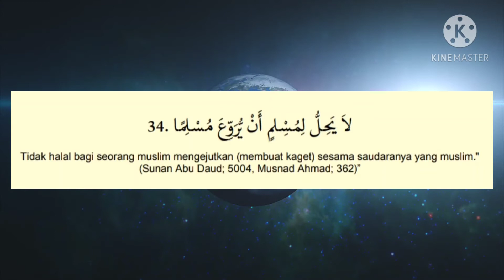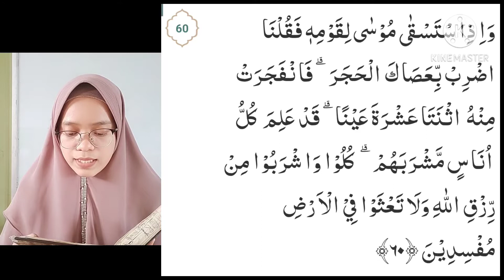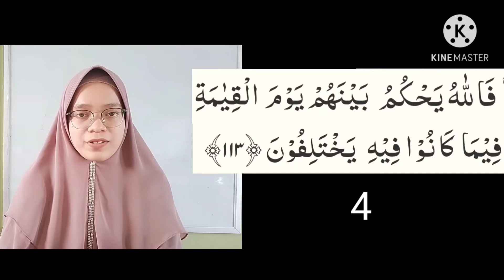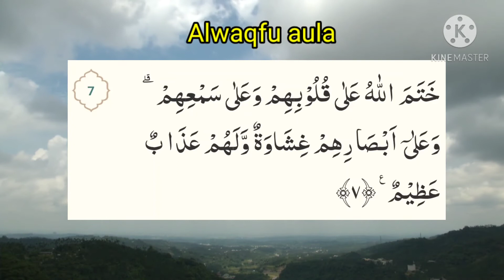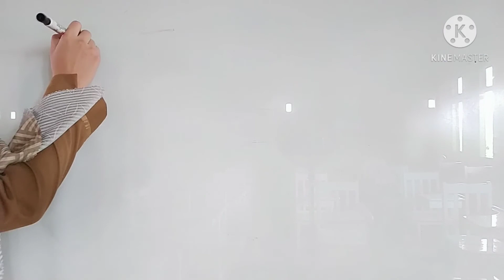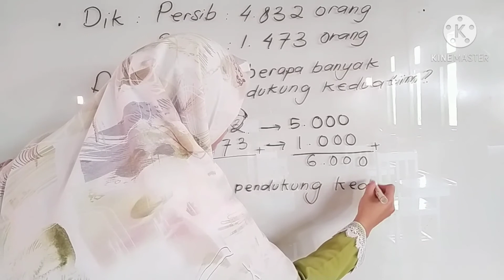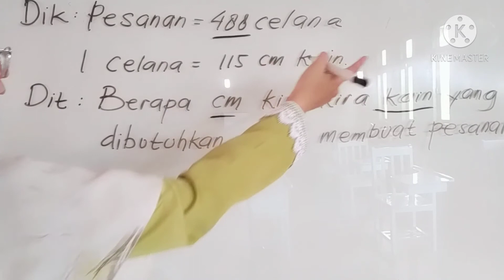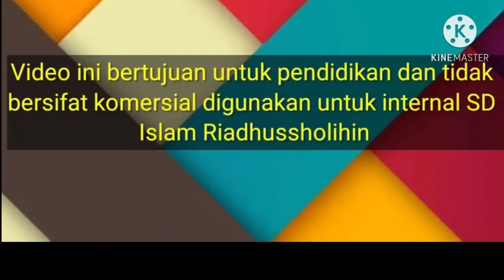KVI - tema 4 sub 1 (HQ, SQ, & MTK)